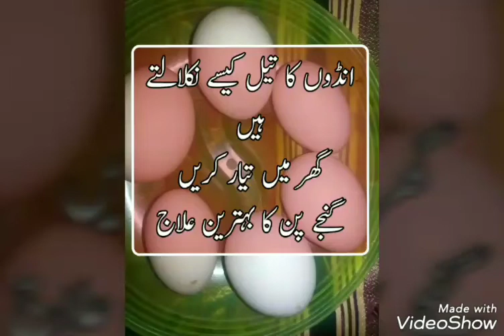Howe to control down hair in front of head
انڈوں کا تیل گنجے پن کے لیے کیسے تیار کرتے ہیں خود بنائیں اور شعر کریں شکریہ